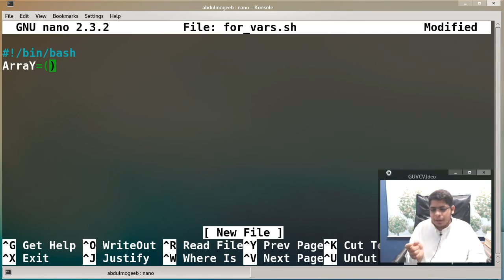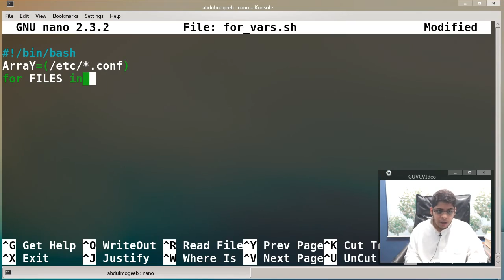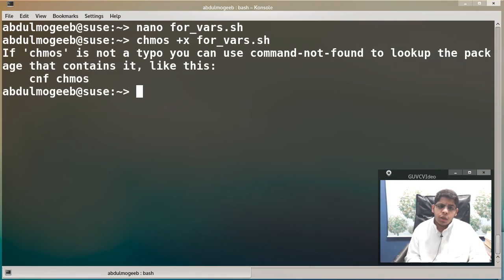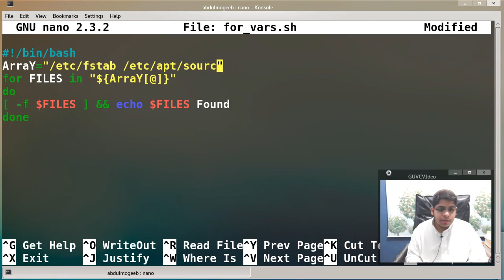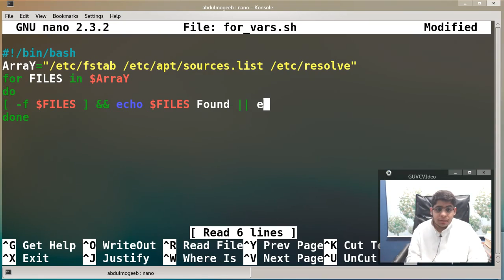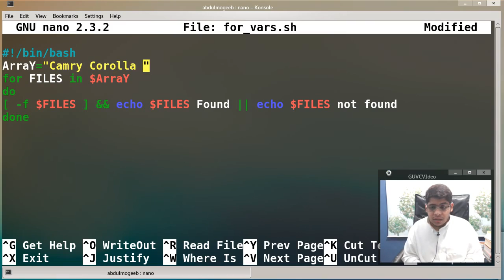39- برمجة shell scripting | التكرار for الجزء 3